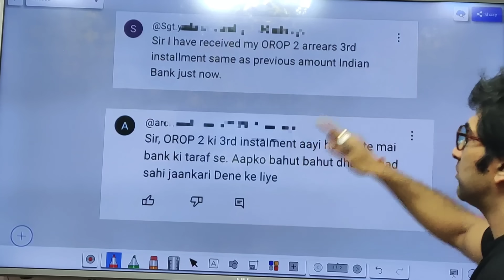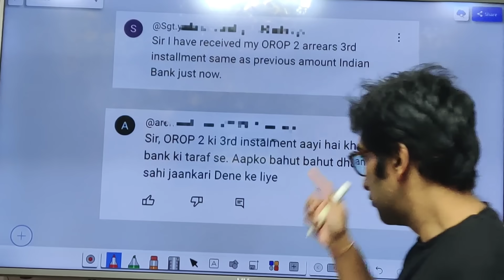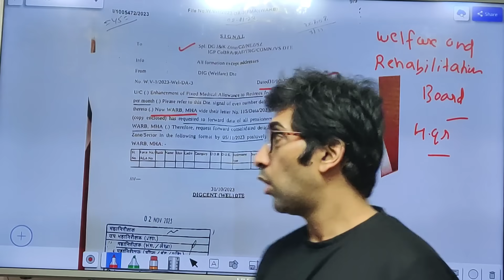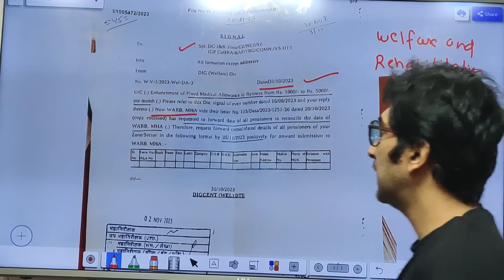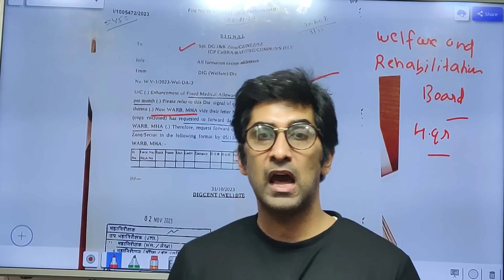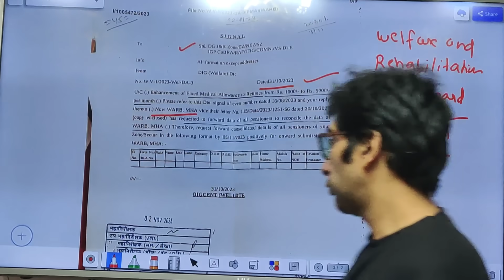दीवाली धमाका ! orop2 की तीसरी किश्त जारी🔥🔥pension